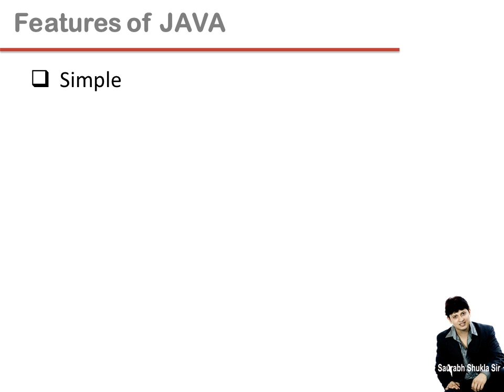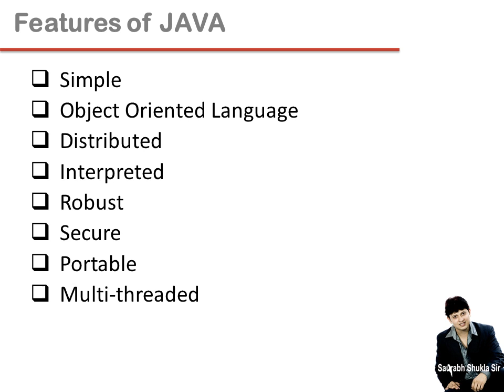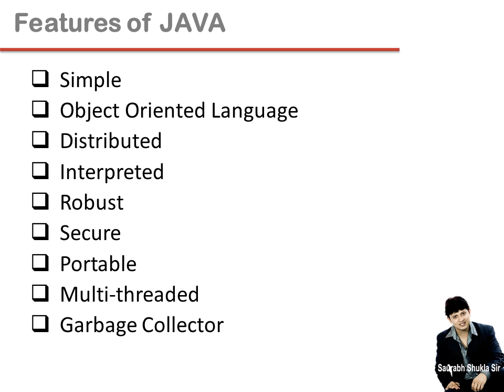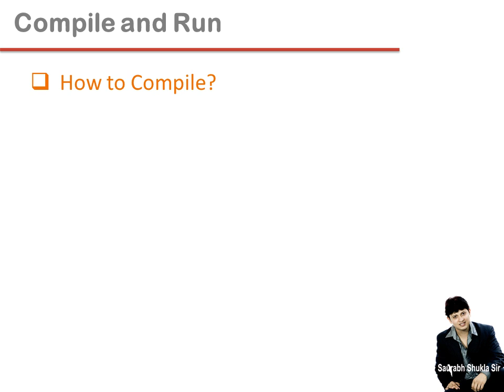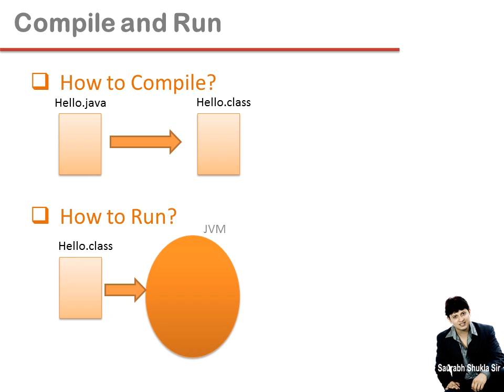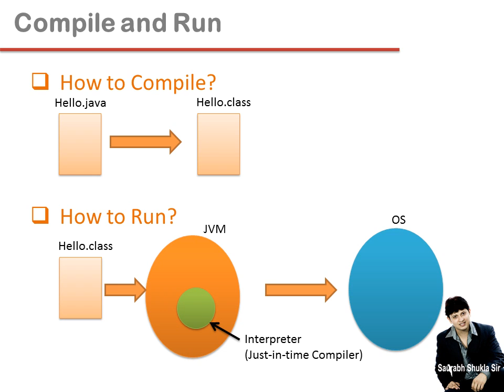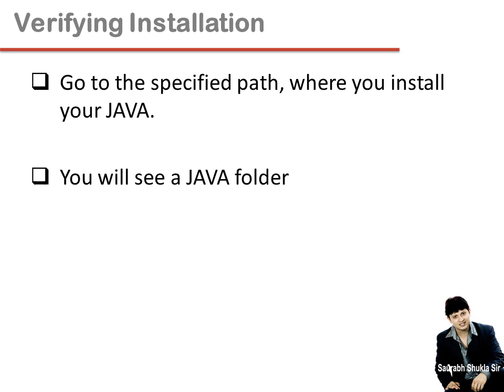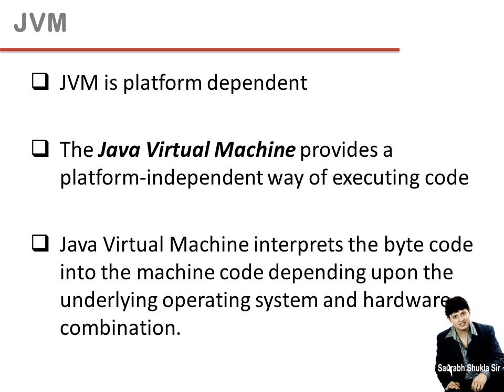Lecture 1 Introduction to JAVA part 2 Hindi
This is Java Tutorial in Hindi. Share and like videos if you really feel so...